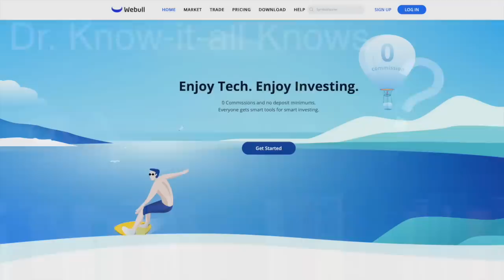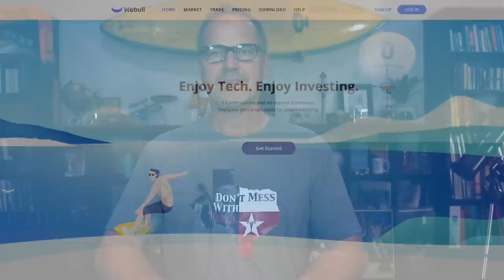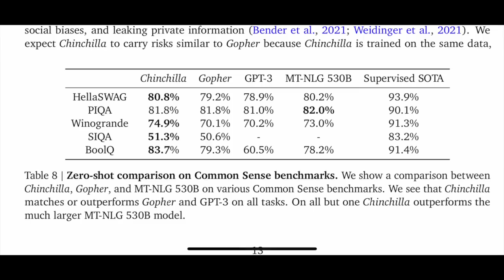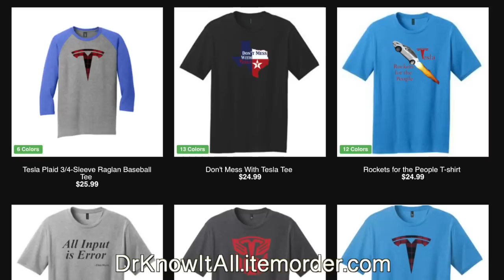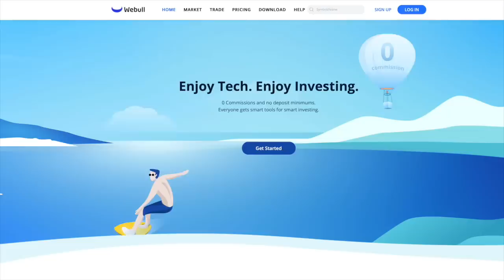Why Has Tesla FSD TAKEN SO DARN LONG?! There's only ONE REASON--but it's a Big One!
Many people, including Elon Musk--and me!--have been overly optimistic about the ability of Tesla and other companies to get Full Self Driving (FSD) up and running. While this is obviously frustrating to the public, and annoying to those developing autonomous driving technology, there is really only one reason FSD hasn't been solved yet (plus a human failing compounded with it). Unfortunately this one issue is a really big one!

**JOWUA:
use the Promotion Code: DRKNOW5

Why Has Tesla FSD TAKEN SO LONG To Happen?! There's one BIG Reason Why!